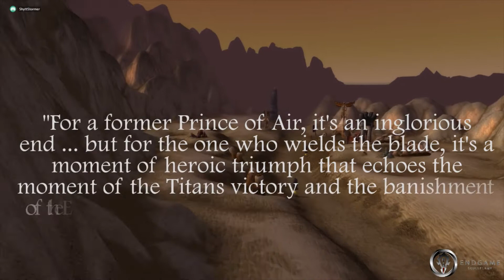Thunderfury - The creation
EndGame guild creates - Thunderfury, Blessed Blade of the Windseeker